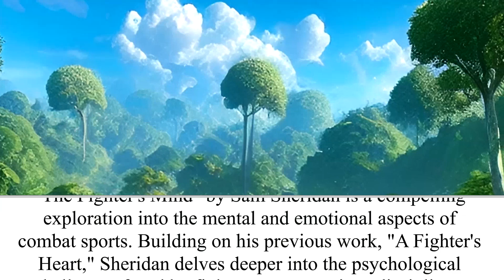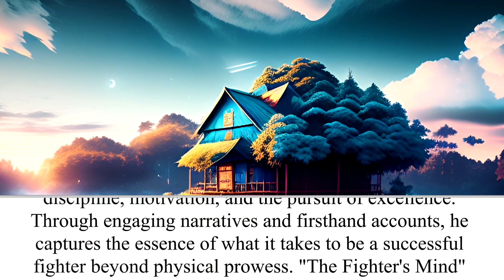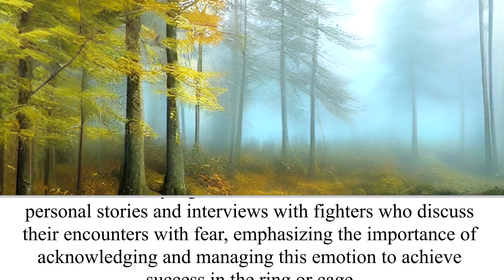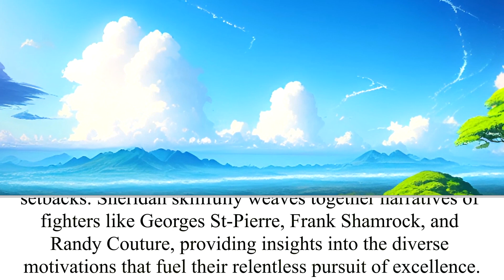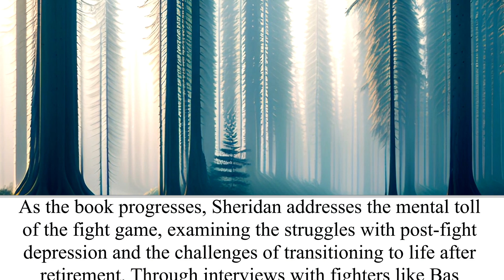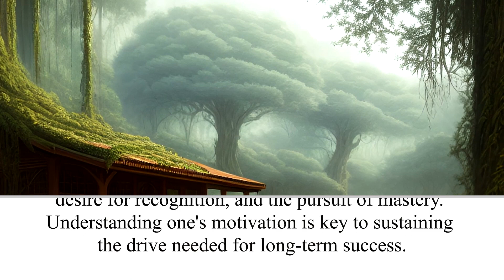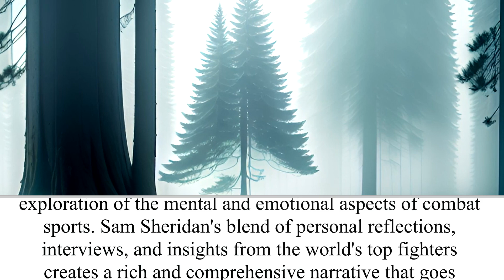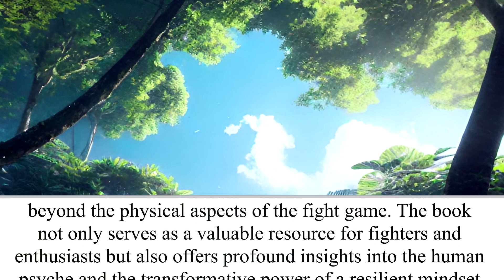The Fighter's Mind | The Wacky Bookshelf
Book Title and Author: The Fighter's Mind by Sam Sheridan
Book Description: "The Fighter's Mind" by Sam Sheridan is a compelling exploration into the mental and emotional aspects of combat sports. Building on his previous work, "A Fighter's Heart," Sheridan delves deeper into the psychological challenges faced by fighters across various disciplines, including boxing, mixed martial arts (MMA), and Brazilian jiu-jitsu. The book combines interviews with renowned fighters, coaches, and psychologists with Sheridan's personal experiences to provide a nuanced and insightful look into the mindset required for success in the demanding world of combat sports.
Sheridan addresses a broad range of topics, including fear, discipline, motivation, and the pursuit of excellence. Through engaging narratives and firsthand accounts, he captures the essence of what it takes to be a successful fighter beyond physical prowess. "The Fighter's Mind" serves not only as a guide for those involved in combat sports but also as a fascinating exploration of the human psyche under extreme pressure.

Merchandise available!